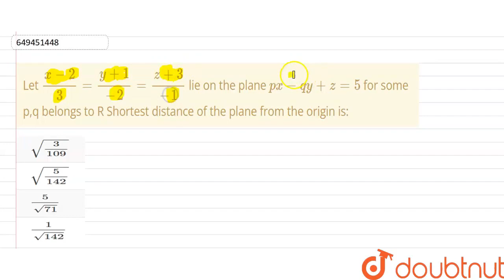Let (x-2)/3=(y+1)/-2=(z+3)/-1 lie on the plane px-qy+z=5 for some p,q belongs to R Shortest dist...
Let (x-2)/3=(y+1)/-2=(z+3)/-1 lie on the plane px-qy+z=5 for some p,q belongs to R Shortest distance of the plane from the origin is:
Class: 12
Subject: MATHS
Chapter: JEE MAINS 2022
Board:IIT JEE

👉 Have Any Query? Ask Us.